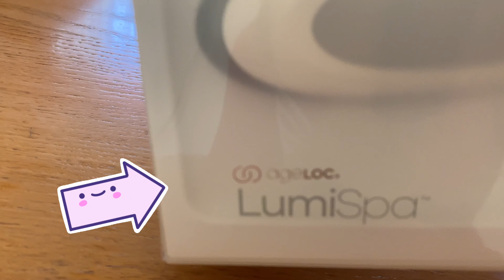TRENDING PORE MINIMIZER | NAKAKA GLOW AT LIGHTEN NANG SKIN | CHESA TAN TV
TITLE: KAYA PALA TRENDING | LUMI SPA NG NUSKIN | PORE MINIMIZER NAKAKA GLOW AT LIGTEN NG SKIN | CHESA TAN TV | CHESA TAN TV

Shalom Mga Sandugo. Ang vlog Ko Na Ito na Ibabahagi Sa inyo ngayon. Ay kung Paano gamitin at benefits nang Lumi spa. At kung Bakit marami gumagamit nito. Kaya nag tretrending siya Sa social media.

Kung like ninyo Siyang gawing Business din mga Ka Sandugo.

Mag comment Lang kayo Sa comment section or Pwede kayo mag direct message Sa aking Facebook account.

Thank you mga sandugo.

FB: Page: Chesa Tan TV

💓Camera Use: IPhone 11 Pro Max
💓Editing Apps : Videoleap
💓Thumbnail : Bazaart, Videoleap